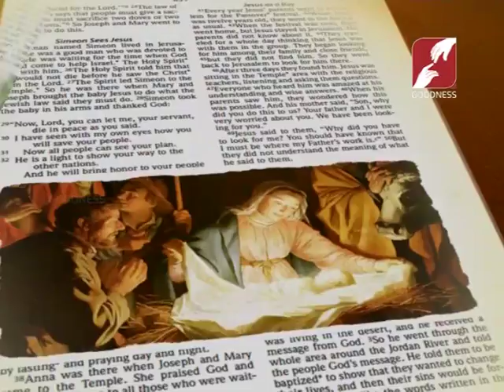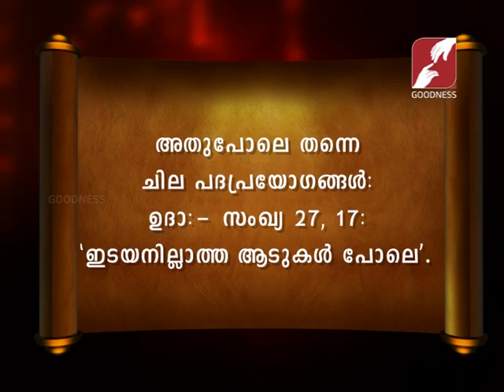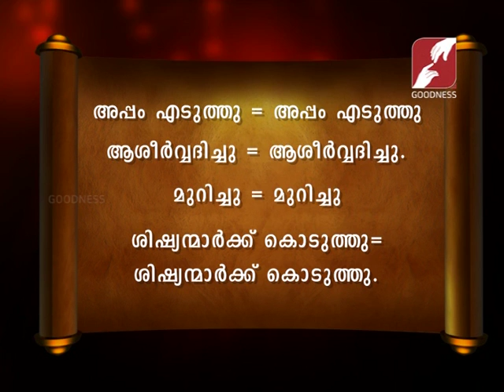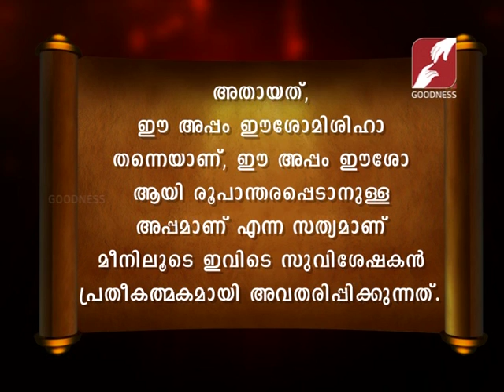Bibililoode oru theerthadanam 37 ബൈബിൾ പുതിയ നിയമം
Bibililoode oru theerthadanam 37 ബൈബിൾ പുതിയ നിയമം ബൈബിൾ സമഗ്രമായ പഠനവും ഹൃദ്യമായ ഒരു അനുഭവവും